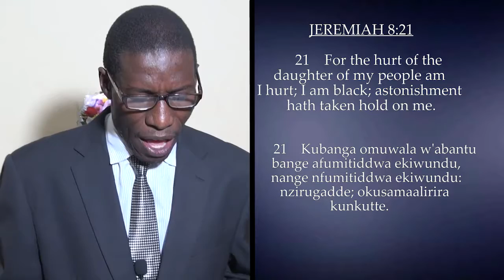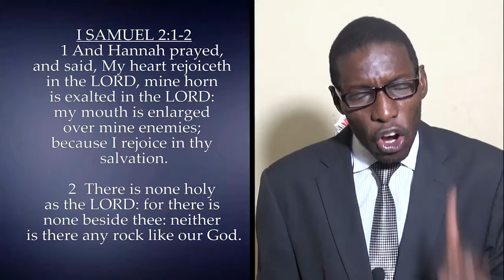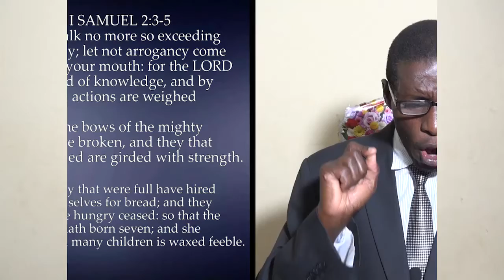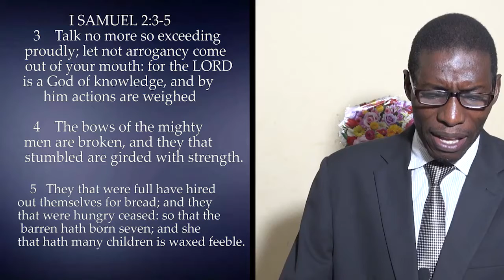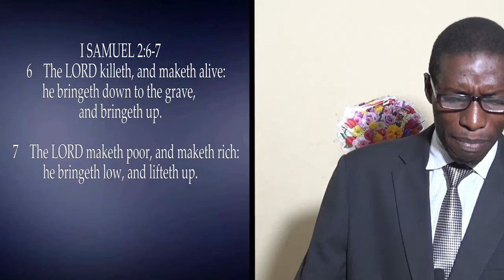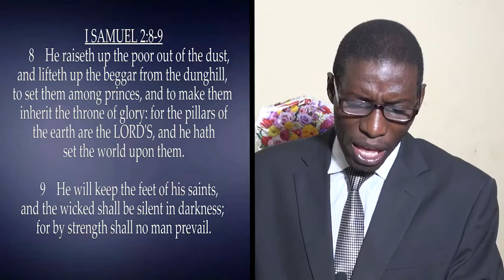2020-04-26: Lord, To Whom Shall We Go Pt 2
Lord, To Whom Shall We Go Pt 2

Preached by Brother Wamala Daniel - Associate Pastor ELBT